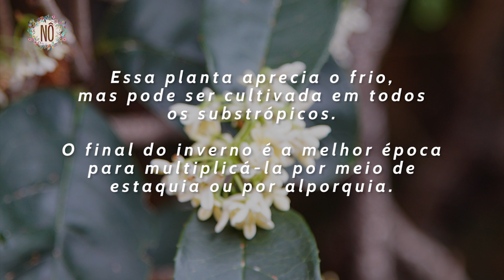JASMIM DO IMPERADOR - DICAS DE CULTIVO | Nô Figueiredo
Nesse vídeo a Nô Figueiredo ensina tudo sobre o Jasmim-do-imperador ou flor-do-imperador. Em inglês é tea olive (ou chá de oliveira). Seu nome científico é Osmanthus fragans, Osmanthus vem do grego osma , que significa perfumado, e anthos , que significa flor. Osmanthus fragrans seria traduzido como flor perfumada.

Beijos floridos da Nô
Nô Figueiredo
paisagista, florista e youtuber